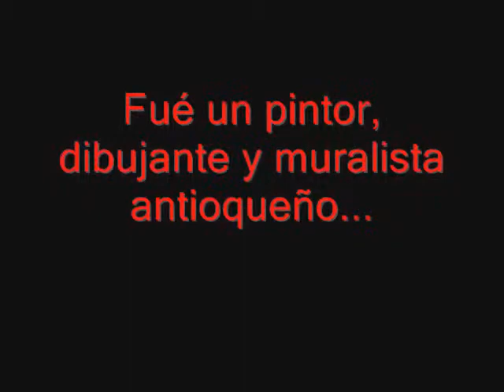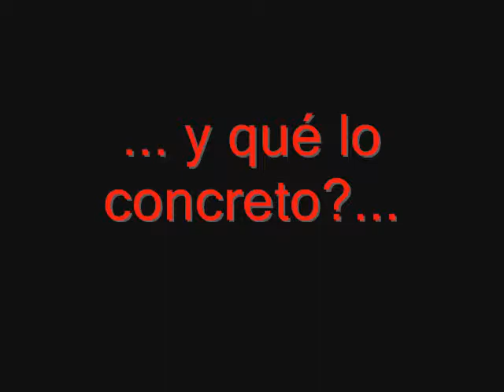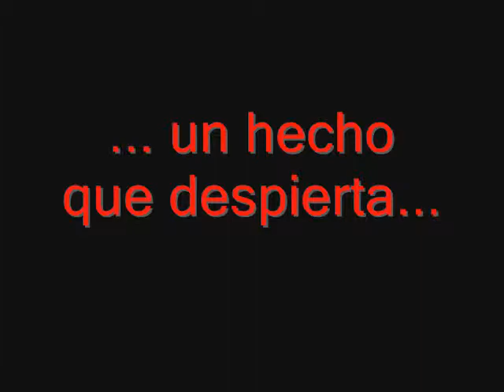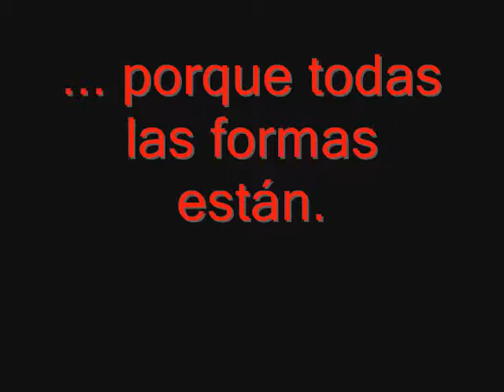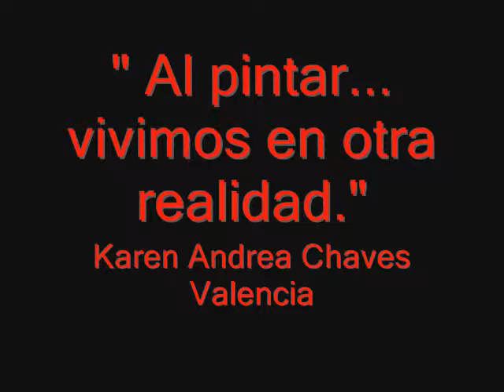Ignacio Gómez Jaramillo - Pintor colombiano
Pintor y dibujante antioqueño quien revolucionó el muralismo en Colombia.